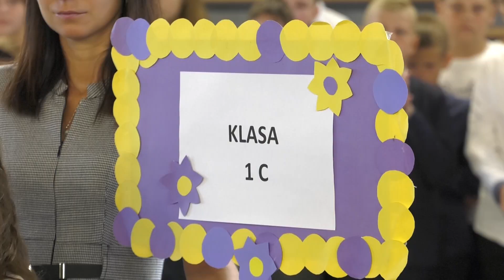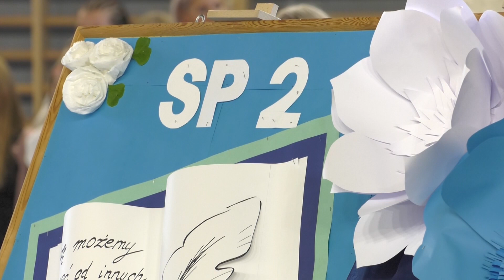Gminna inauguracja nowego roku szkolnego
W hali sportowej Szkoły Podstawowej nr 2 w Słubicach miała miejsce gminna inauguracja roku szkolnego 2022/23. W uroczystości uczestniczyli przedstawiciele władz samorządowych, nauczyciele gminnych szkół i przedszkoli oraz uczniowie.